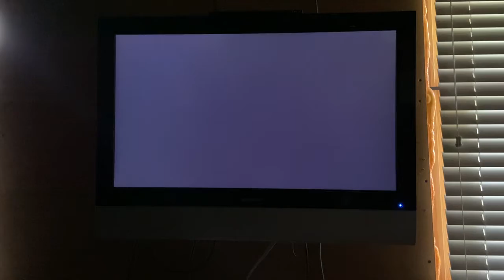Mario kart Wii special cup final part